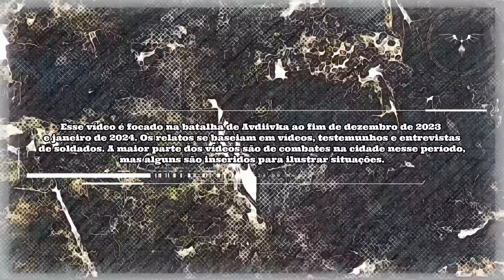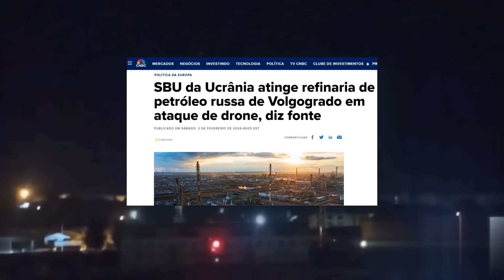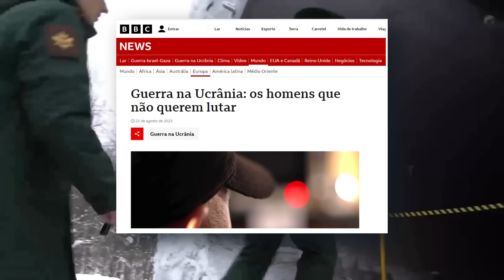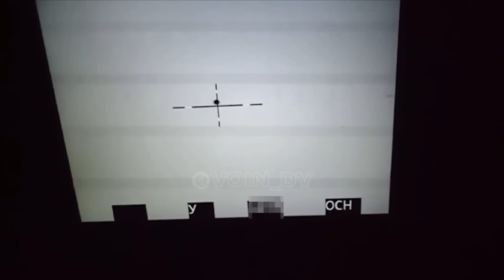O metal, a neve e o fogo. Os combates de blinados e de trincheira em Avdiivka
A Batalha de Avdiivka, iniciada em 2014, intensificou-se no final de 2023 com pesados combates entre as forças ucranianas e russas. A cidade estratégica, localizada na região de Donetsk, tem sido palco de intensos bombardeios e ataques terrestres, com ambos os lados buscando o controle da região.

Em novembro de 2023, as tropas russas avançaram em "todos os lados" de Avdiivka, enquanto a Ucrânia tentava manter suas linhas de suprimento e repelir os ataques. A fábrica de coque da cidade foi severamente danificada, e os defensores ucranianos enfrentavam uma desvantagem numérica e de munição.

Em dezembro, a Ucrânia alegou infligir pesadas baixas aos russos, mas estes transferiram reservas para a região. Imagens online mostraram a possivel execução de soldados ucranianos rendidos por milicianos russos. A Rússia intensificou seus ataques em janeiro de 2024, mas a Ucrânia resistiu e enviou reforços para conter o avanço.

A batalha continua em curso, com combates intensos e baixas significativas para ambos os lados. A cidade de Avdiivka está em grande parte destruída, e o futuro da região permanece incerto.

Aprenda mais sobre esses assuntos como forças especiais, operações militares e grandes eventos do mundo.

Se puder, se gostar do conteúdo, se achar que vale a pena, considere se tornar membro do canal: